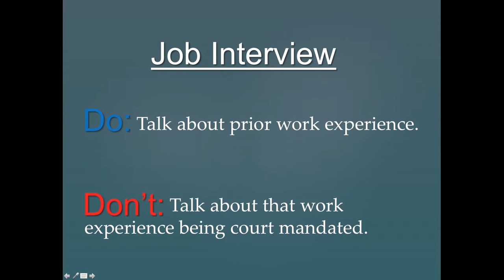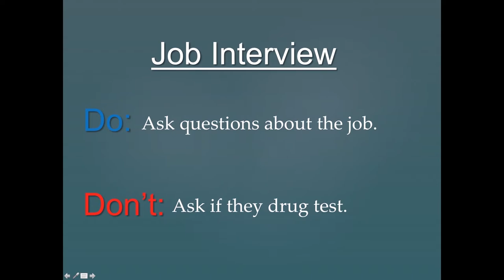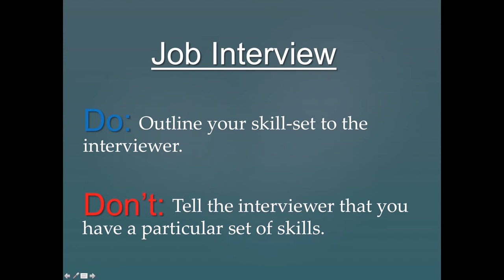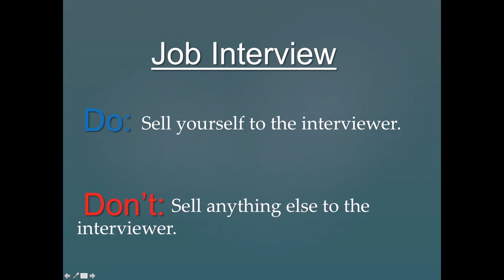Interview Dos and Don'ts | Pitt Tonight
Last time on Pitt Tonight, Jesse offered some advice to help with your upcoming job interviews in a segment we like to call, Interview Dos and Don'ts.

From Episode 3, Season 1.